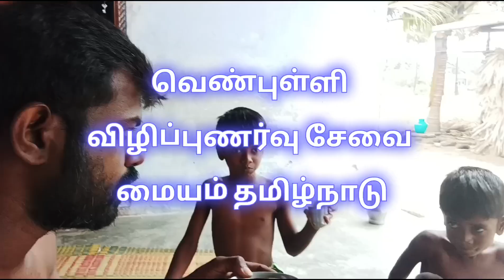உளுந்து சாப்பிட்டால் வெண்புள்ளி பரவுமா ? Avoid Food For Vitiligo